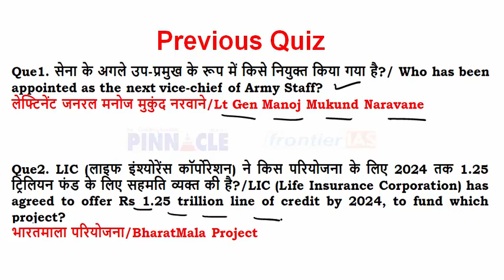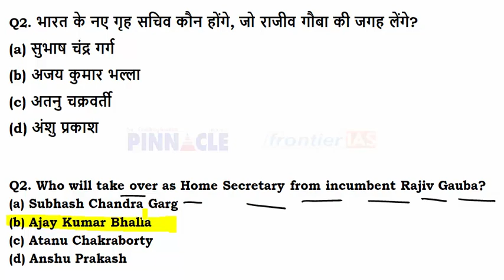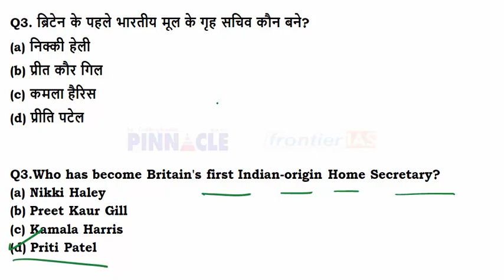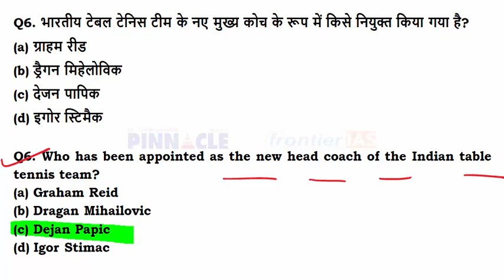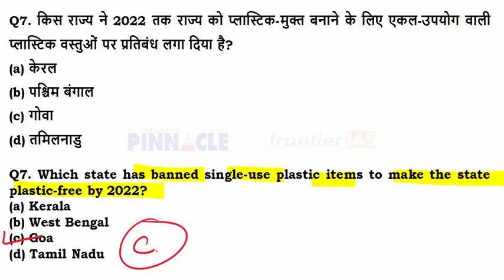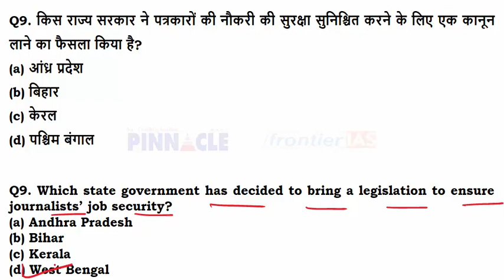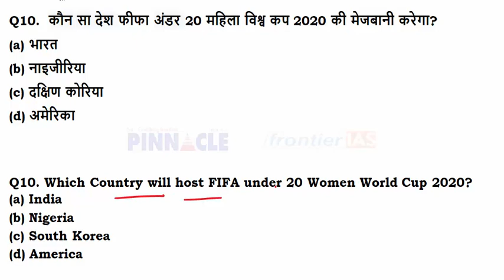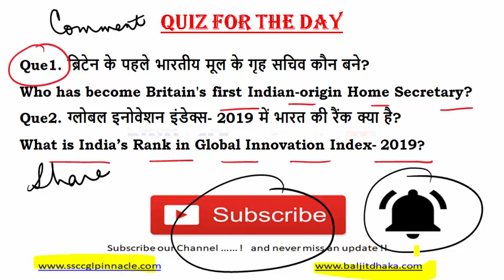Ep- 362 | 26 July 2019 English current affairs | daily current affairs